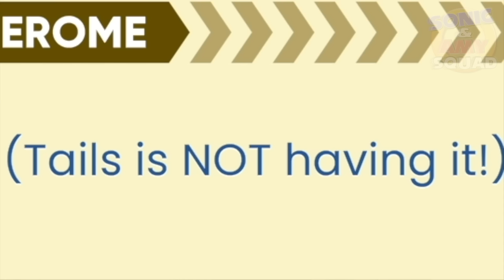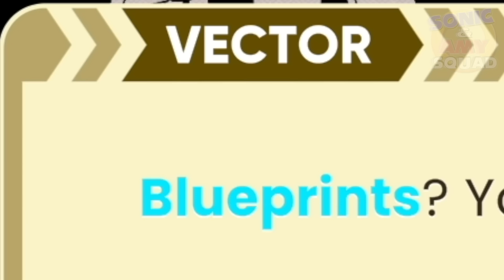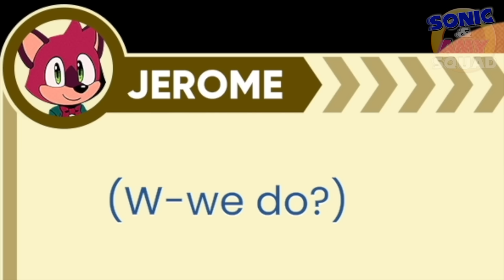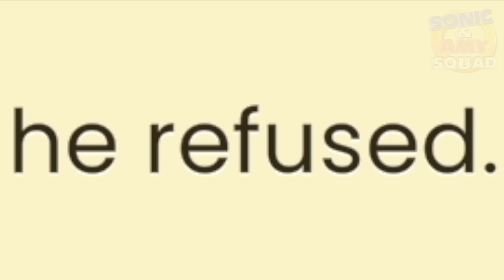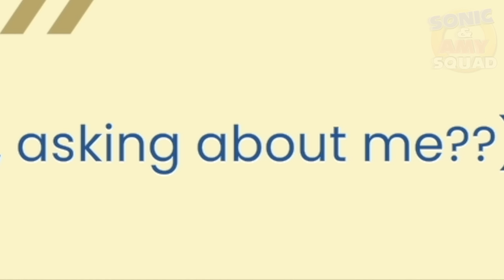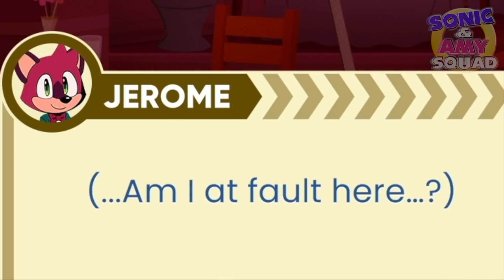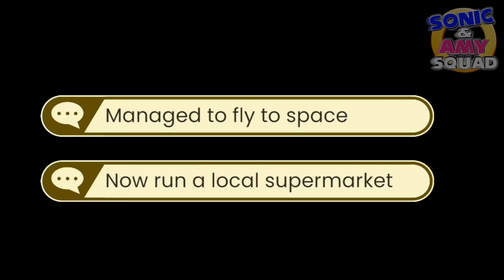Find Sonic's KILLER!! - The Murder of Sonic the Hedgehog (ENDING)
It's Amy's Birthday!!  And she has a Murder Mystery Party to celebrate!  But things go awry when Sonic is the one KILLED!  But...is it part of the game or, is Sonic actually hurt?  Let's solve this mystery once and for all in the Conductor's Car!  (ft. Jerome)

Animation by  @PatchToons